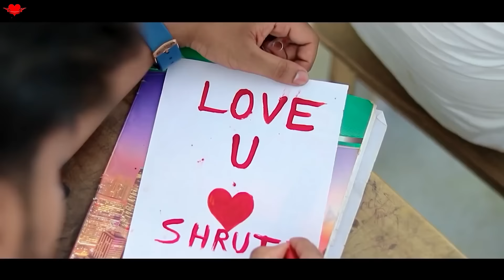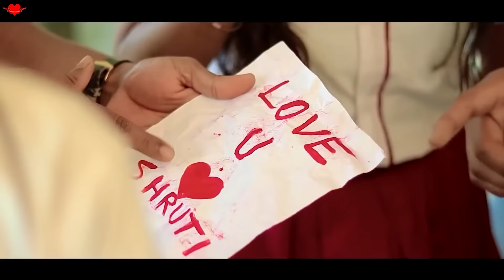Hum Teri adaon pe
Hum Teri adaon pe ( Crush On Madam )